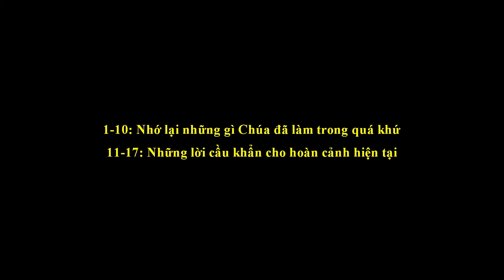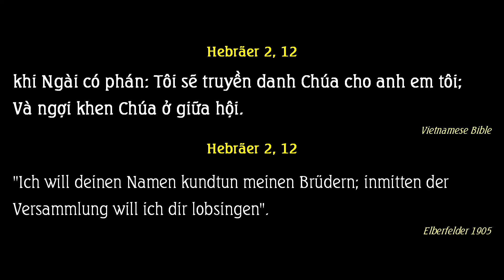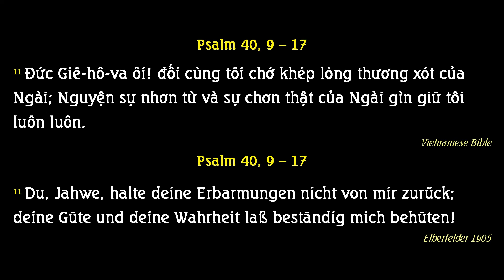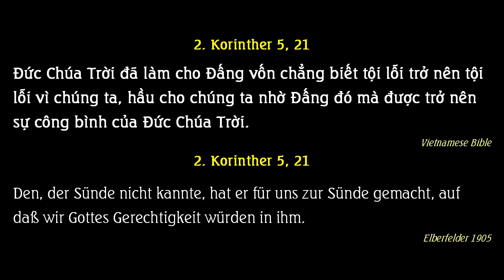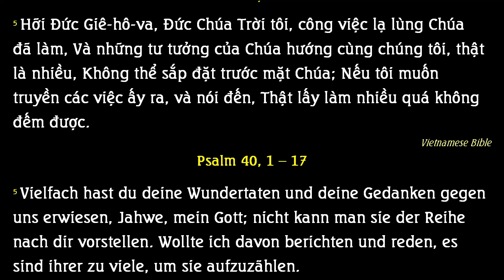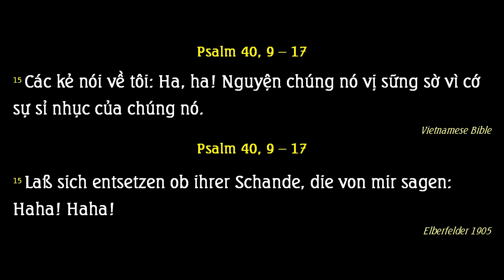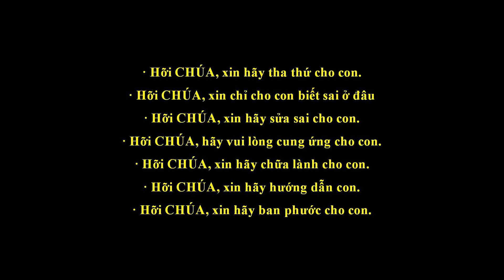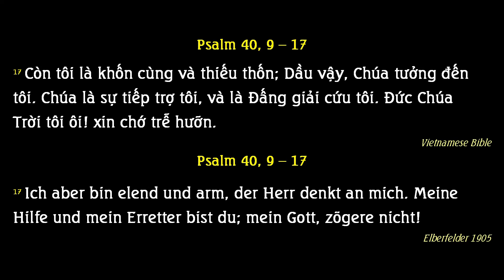Dầu Vậy Chúa Tưởng Đến Tôi _ Thi thiên 40 P4